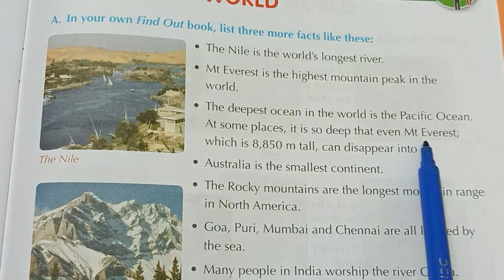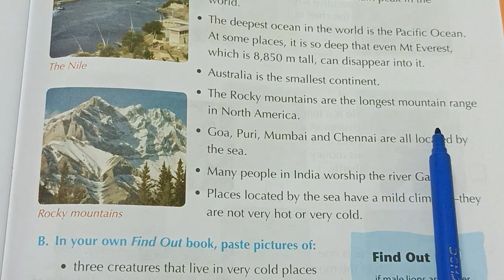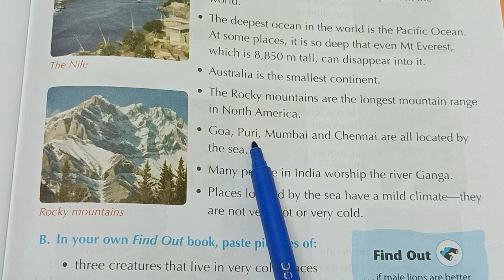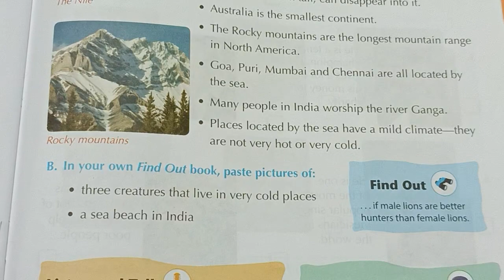general knowledge of the natural world